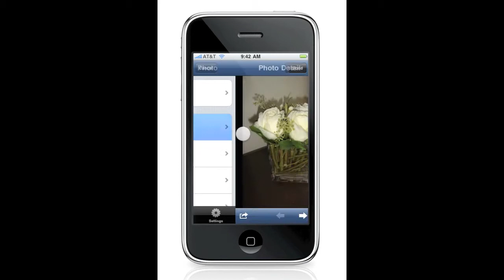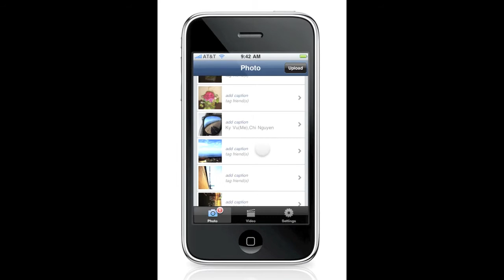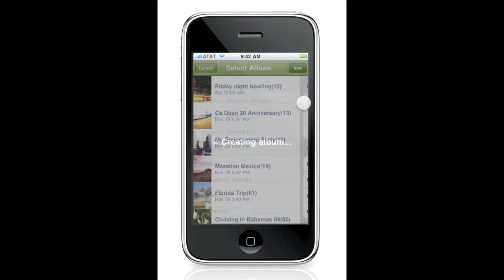iLoader Tutorial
A video tutorial showing a walkthrough on how to use the iLoader: Video/Photo Batch Uploader iPhone app for Facebook.